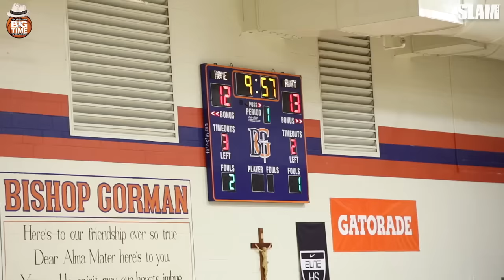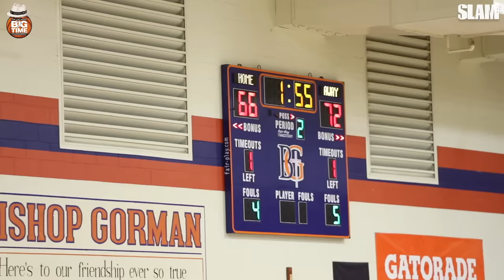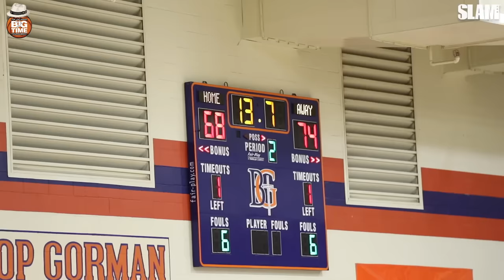Bryce James & Kiyan Anthony Teamed Up 👀🚨 They Beat a 5-Star Duo 🔥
Bryce James, Kiyan Anthony, and Jeremiah Fears all teamed up on Strive for Greatness in Las Vegas! They won 74-68 against Phenom United with Darryn Peterson and Jalen Haralson.

[Video Title]
[Video URL]